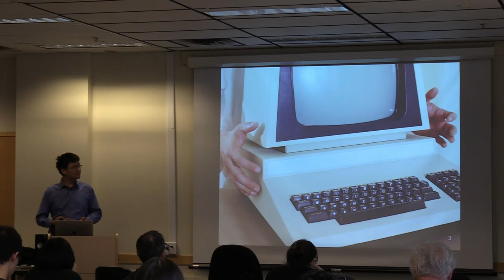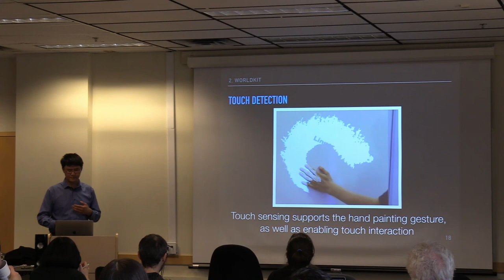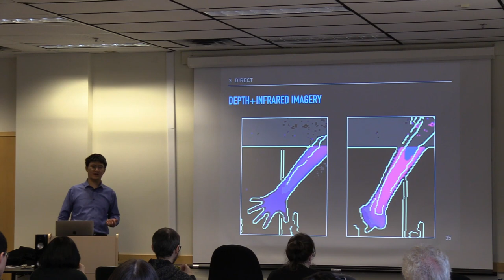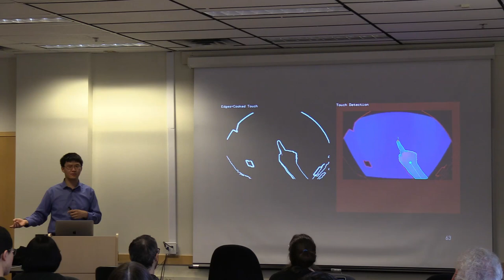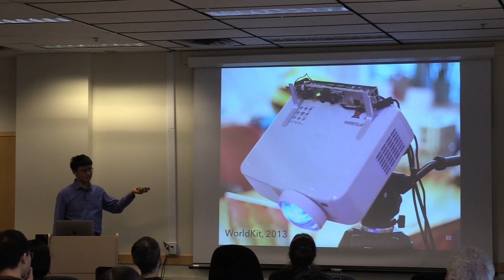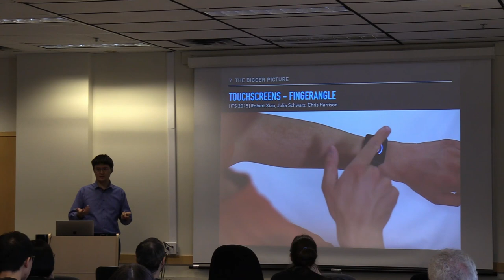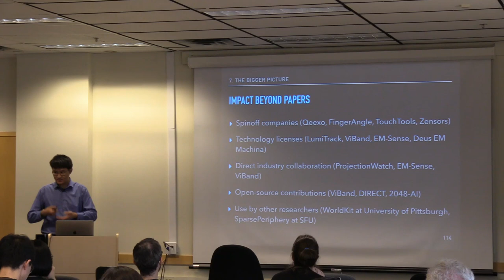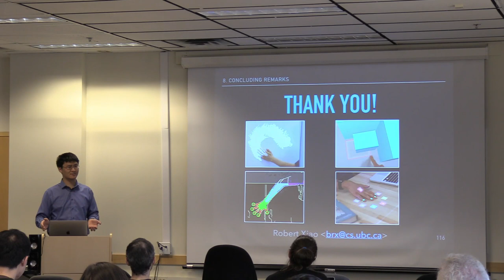Robert Xiao: Enabling Interaction on Everyday Surfaces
Computers are now ubiquitous. However, computers and digital content have remained largely separate from the physical world – users explicitly interact with computers through small screens and input devices, and the “virtual world” of digital content has had very little overlap with the immediate, physical world. My work aims to help computing escape the confines of screens and devices, and spill information- and computationally-rich digital content out into the familiar world around us. I approach this problem from several directions: from the low-level algorithmic work of providing ad hoc touch sensing on everyday surfaces, to high-level questions surrounding the interaction design between physical and virtual realms. I have built many embodiments of these mixed-reality experiences, including a computational lightbulb capable of projecting interactive content onto everyday surfaces, as well as a head-mounted augmented reality system that integrates touch interaction on the environment.